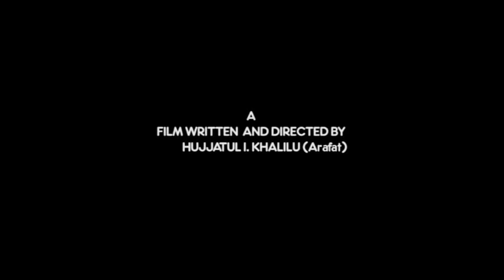AHUODIN PAAPA - KUMAWOOD GHANA TWI MOVIE - GHANAIAN MOVIES